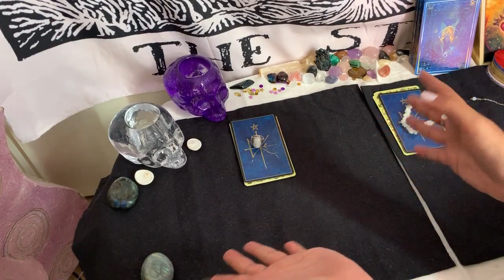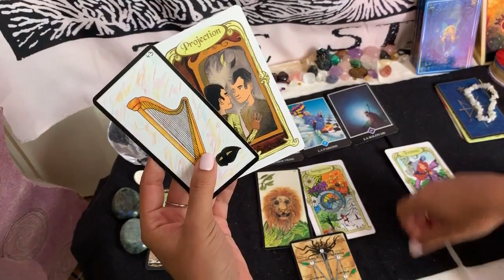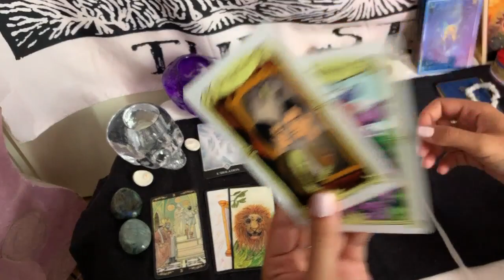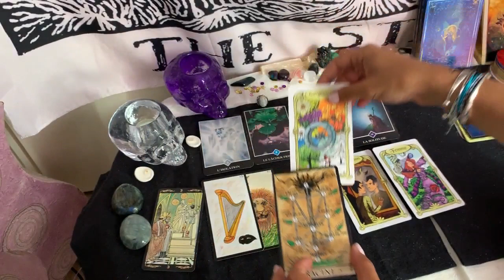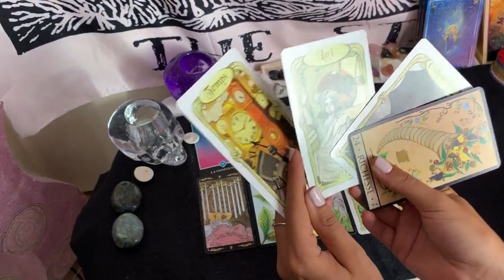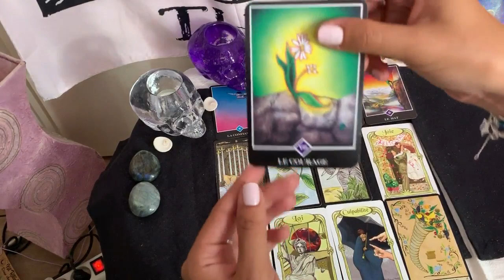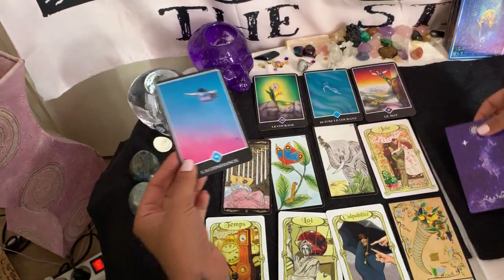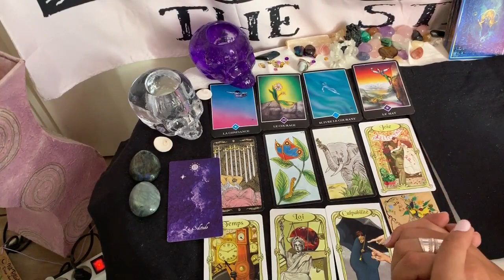Tirage Tarot 💔 pourquoi je n'ai pas de nouvelles💔 faites votre choix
Choix 1 : bague
Choix 2 : bracelet

Mango